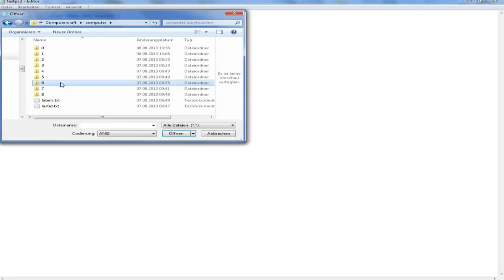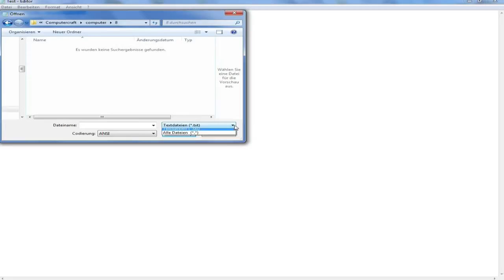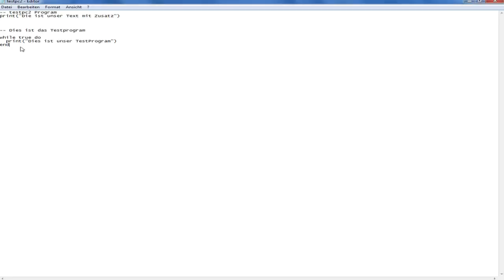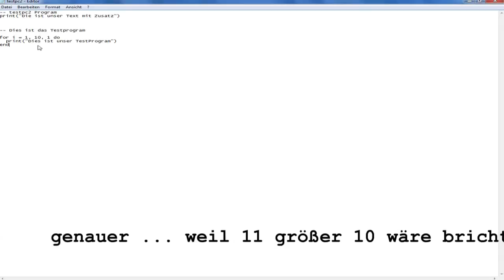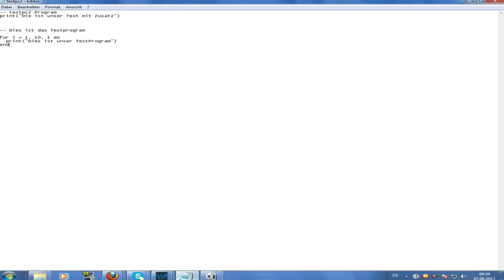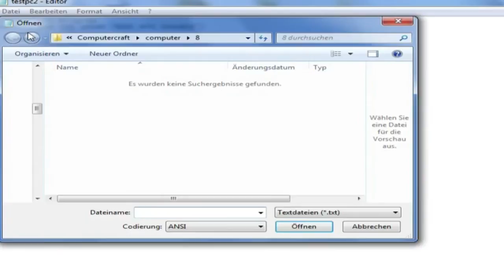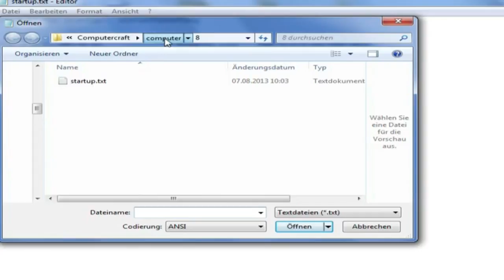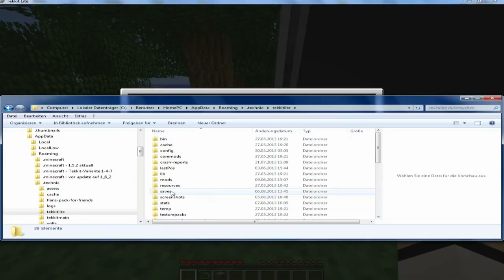Computercraft Lua Basics Gundlagen in Tekkit Lite FTB und Modpacks für Minecraft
Grundlegende Bedienungsanleitung für Computer in Minecraft Tekkit Lite FTB. Computercraft Grundlagen für Modpacks.
Aufbauend auf der Übersicht (siehe ) kann hier der Anfänger (mit und ohne Programmiererfahrung) erste Schritte mit den beliebten ingame-PCs bekommen. Anschauen - nachmachen und Spass haben.

Details aus dem Inhalt:
- Syntax Print-Befehl
- Startup - Datei - Besonderheiten und Tricks
- Label - Befehl Sinn
- Dateien vom Windows-PC in den ingame-PC bekommen
- Dateiendung in Lua-Dateien
- Externer Editor
... usw.
Dies ist ein Lua-Video einer ganzen Tutorialreihe Computercraft Lua ...
Die einzelnen Teile sind strukturiert nach Befehlen, Methoden, Tipps und Tricks in meinem WIKI ...

Ergänzungen (Tutorials, FAQ, Tipps, weitere Links) im Minecraft WIKI von Pyramidalist - Link hier unten. (Hier würde die Linkliste wirklich zu lang).